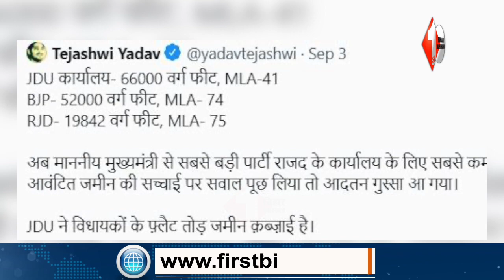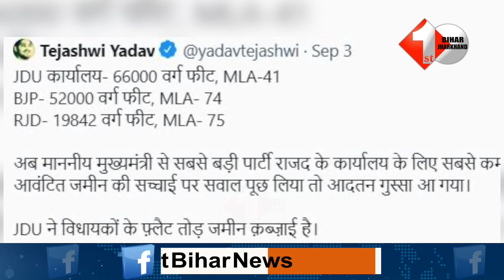Nitish Kumar पर फिर भड़की Rohini चाचा को बोलीं मुंह में दही जमा है | First Bihar Jharkhand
2. नीतीश के लाडले विधायक की बढ़ी मुश्किल, आरा में JDU MLA गोपाल मंडल पर केस दर्ज